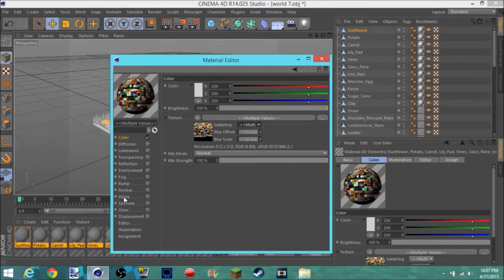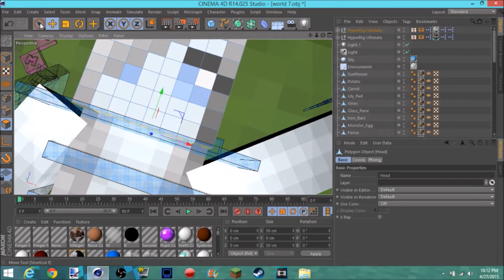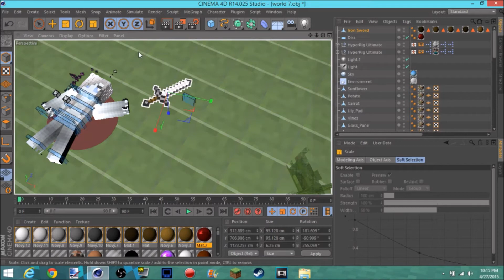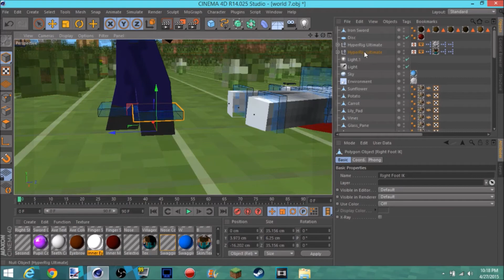CINEMA 4D | Minecraft SPEED RENDER #6 | Herobrine and ghost girl